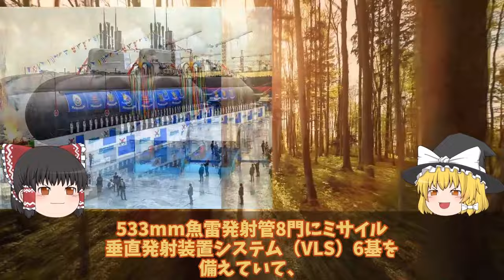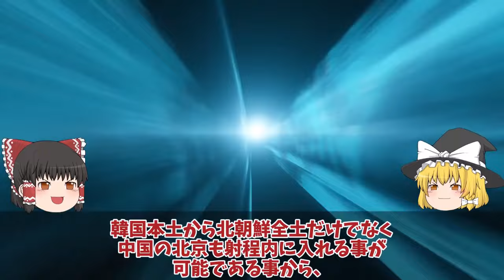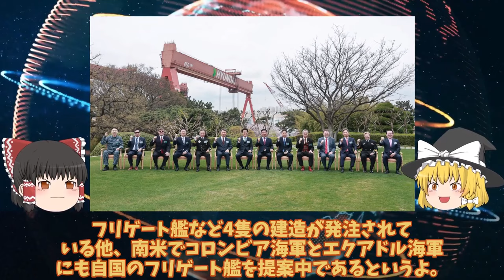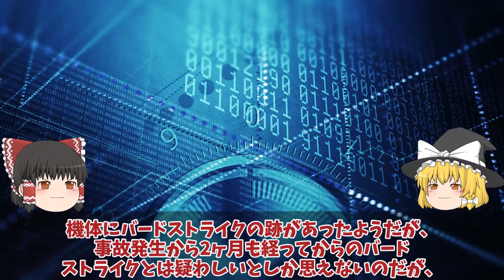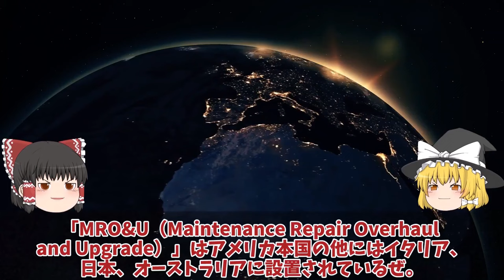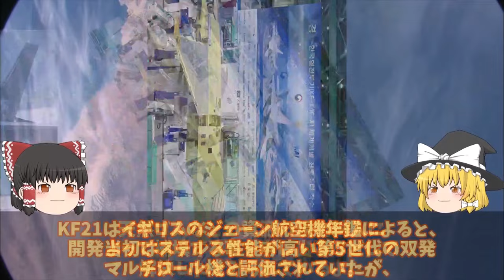【ゆっくり解説・軍事News】韓軍情勢スペシャル 最新鋭潜水艦KSSⅢ3番艦張保皐3ついに就役！魚雷管8門に大失笑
韓軍情勢スペシャル 最新鋭潜水艦KSSⅢ3番艦張保皐3ついに就役！魚雷管8門に大失笑

1111韓国最新鋭潜水艦KSSⅢ3番艦張保皐3ついに就役！魚雷管8門に大失笑米英豪9ヶ国から政府関係者出席も？

1112韓空軍F35A事故機は馬羅島で豪州への運搬か！韓国お得意のスペアパーツに米国激怒？日本完全無視

1113KF21戦闘機を韓国やっぱりヤメ遅れてきた第5世代！お値段F35超えか韓国KF21ポメラ開発インドネシアヤメたステルス性能ポンコツか？